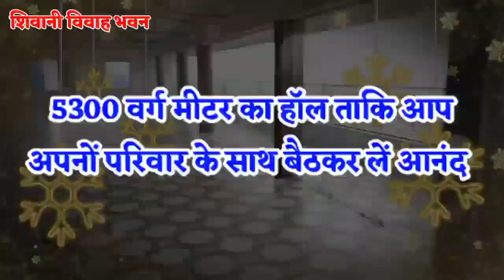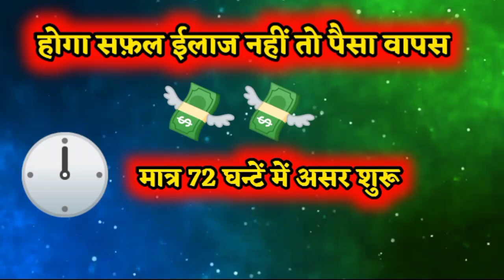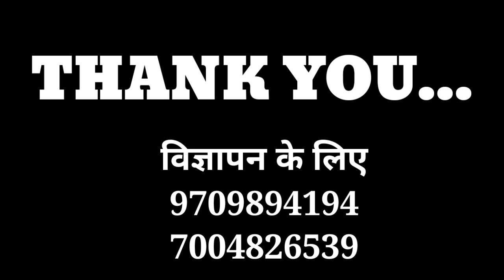Naugachia Rangra News 02/03/2021 रंगरा की 4 प्रमुख खबरें || GS_NEWS